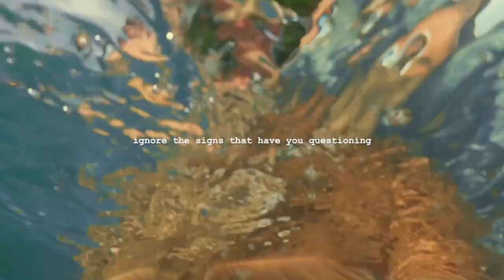Fletcher Jr Jr Dreamer Video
“Dreamer” Official Video - Fletcher Jr Jr